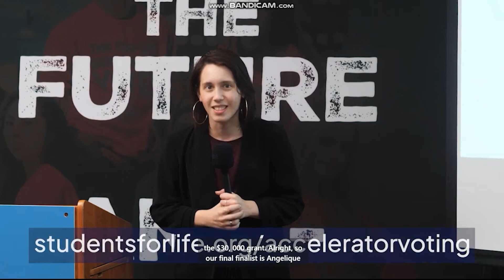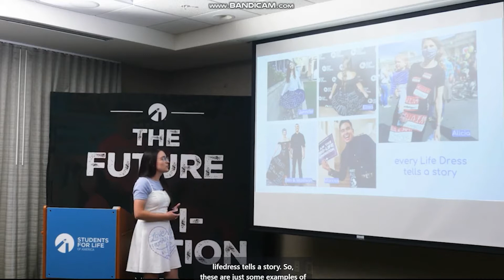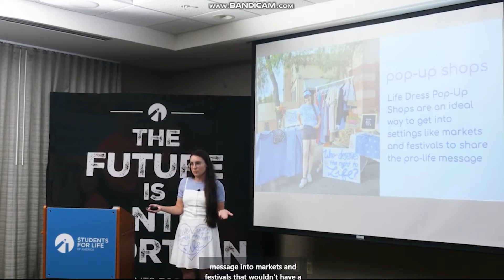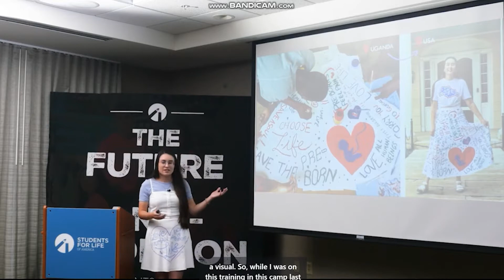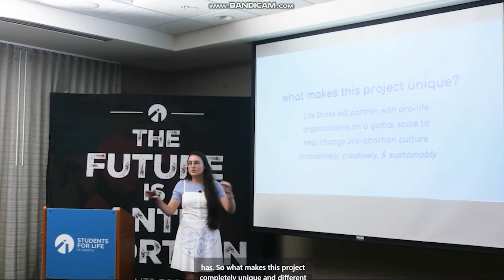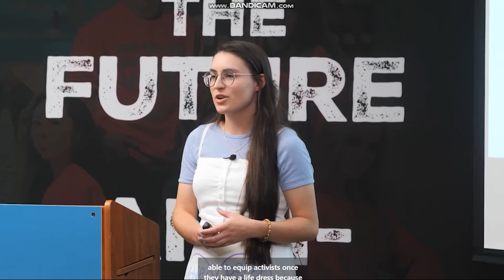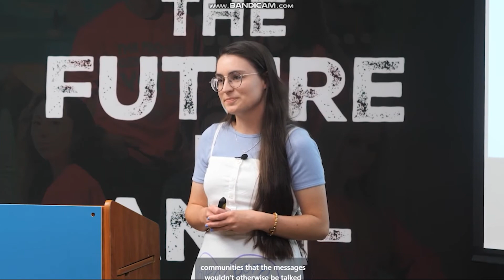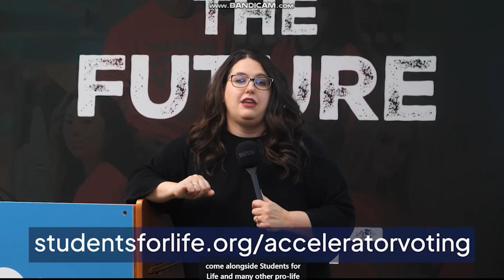Life Dress Pitch on SFLA Accelerator "Baby Shark Tank"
Hi everyone! This is me pitching my expansion plans for Life Dress to the directors at Students for Life of America. You can vote for Life Dress to win an up to $30k grant by going